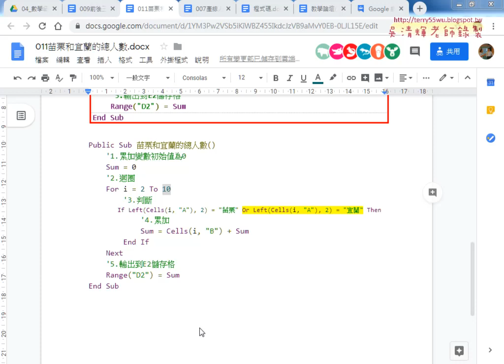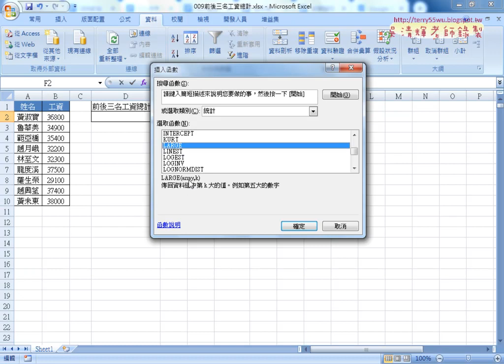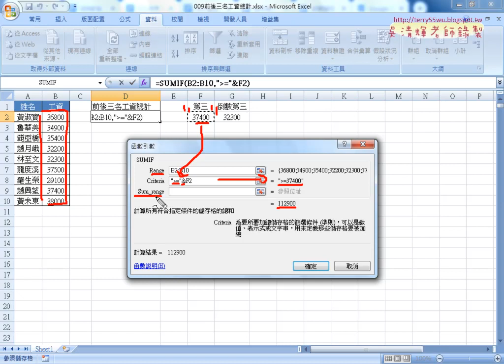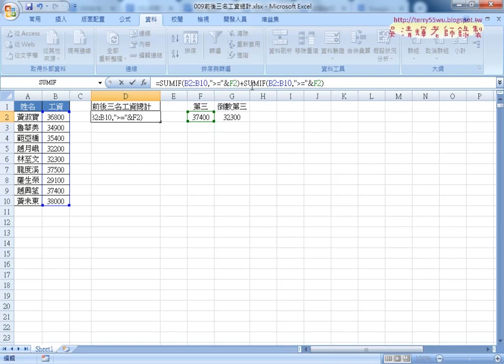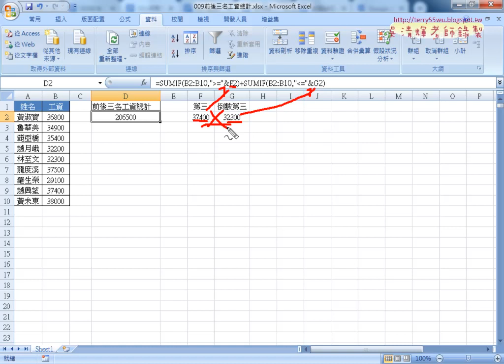03 前後三名工資計算用Large與Small函數